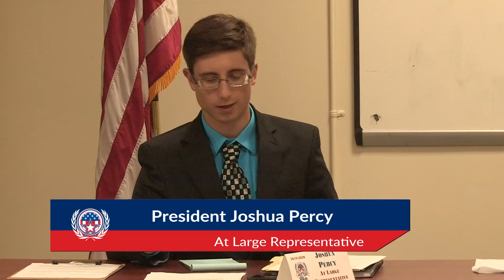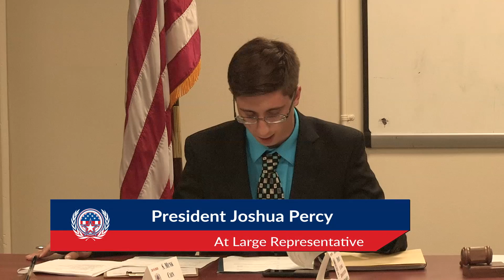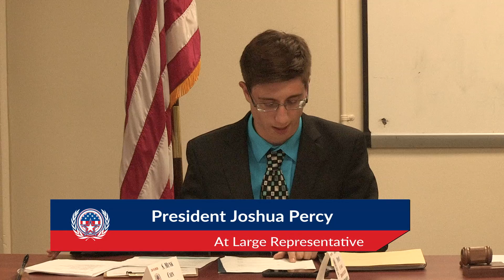Student Community Government Parliament August 28th, 2019